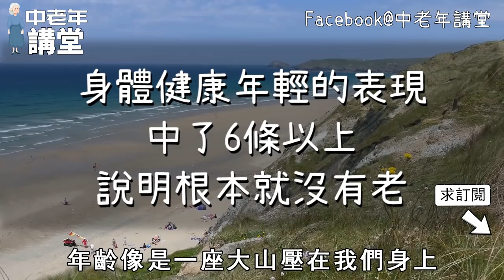你根本就沒有老，有這六個表現，說明身體依舊健康年輕！【中老年講堂】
中風前一周會出現這個現象，醫生強調千萬別忽視，快來看看怎麼預防，太多中老年人錯過了！
為什麼很多人活不過73歲就死了？醫生終於說出答案，50歲以上再忙也看看
99歲老中醫堅持75年的養生法，讓你晚年無病無痛臉上無斑，建議收藏起來慢慢看